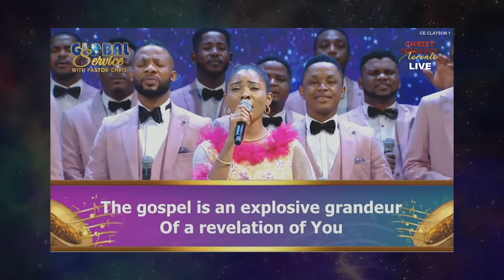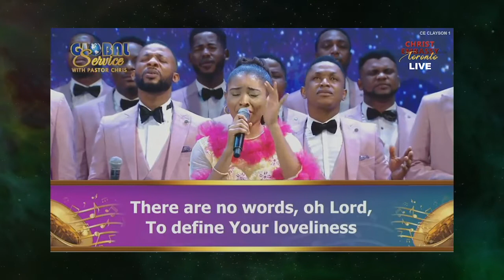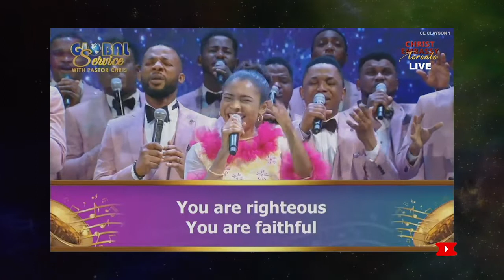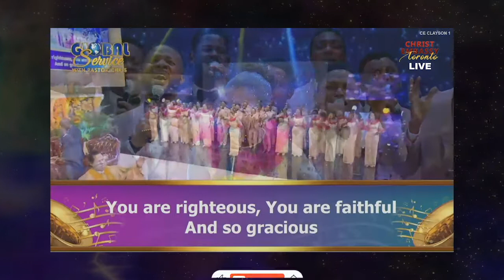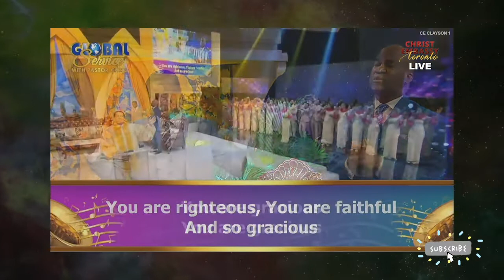To the Ends of the World by Loveworld Singers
Loveworld Singers ministering To the ends of the world

the gospel is an explosive grandeur
of a revelation of you
in all the heavens and all the earth that shall never pass away
we declare the majesty of the risen king
the God of eternal glory your name is everlasting
and your word is eternal
your glory changes every moment
In dimensions more than the wildest
imaginations can contain
there are no words oh lord to define your loveliness
no language to express your awesomeness
to the ends of the earth
we proclaim your name lord Jesus
to the ends of the earth, we proclaim your truth and power
to the ends of the earth, we declare that you are holy
you are righteous you are faithful and so gracious .